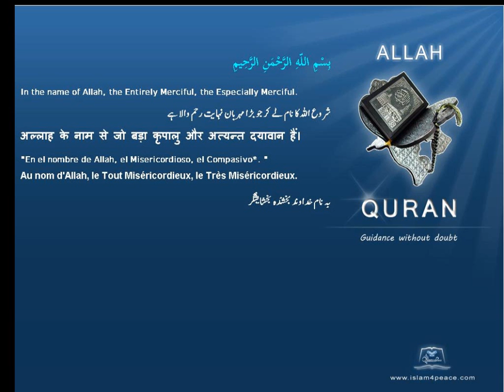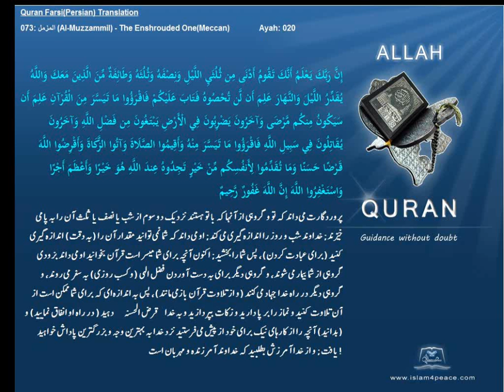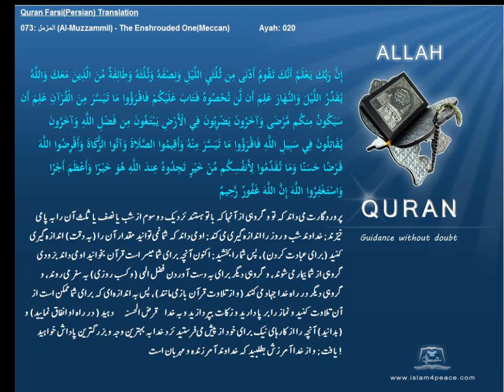Qruan Farsi Persian Arabic Translation 073 المزمل Al Muzzammil The Enshrouded OneMeccanIslam4peace com